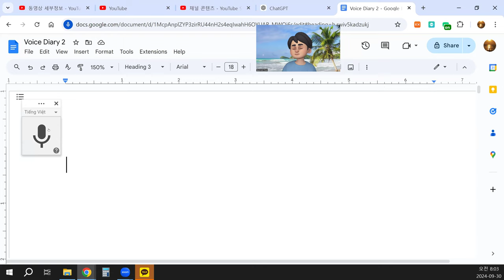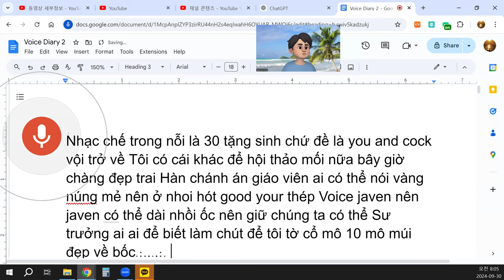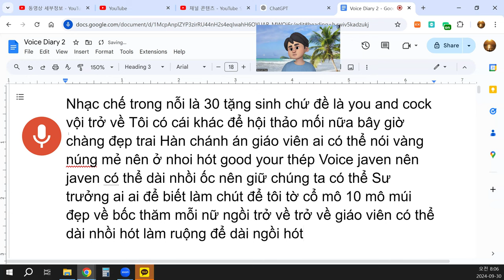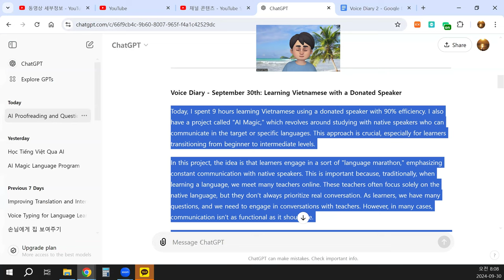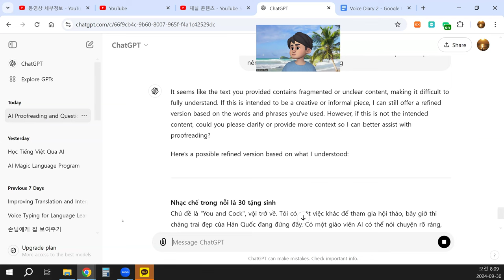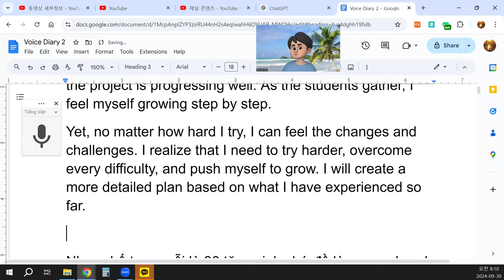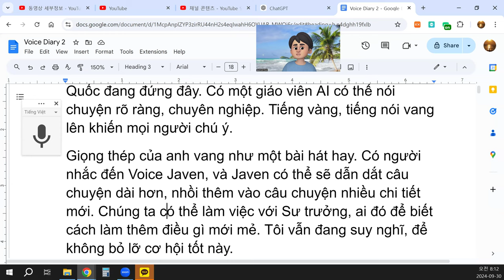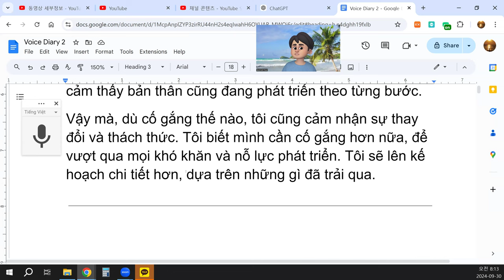Tôi sẽ lên kế hoạch chi tiết hơn, dựa trên những gì đã trải qua.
Nhạc chế trong nỗi là 30 tặng sinh
Chủ đề là "You and Cock", vội trở về. Tôi có một việc khác để tham gia hội thảo, bây giờ thì chàng trai đẹp của Hàn Quốc đang đứng đây. Có một giáo viên AI có thể nói chuyện rõ ràng, chuyên nghiệp. Tiếng vàng, tiếng nói vang lên khiến mọi người chú ý.
Giọng thép của anh vang như một bài hát hay. Có người nhắc đến Voice Javen, và Javen có thể sẽ dẫn dắt câu chuyện dài hơn, nhồi thêm vào câu chuyện nhiều chi tiết mới. Chúng ta có thể làm việc với Sư trưởng, ai đó để biết cách làm thêm điều gì mới mẻ. Tôi vẫn đang suy nghĩ, để không bỏ lỡ cơ hội tốt này.
Mỗi khi tôi trở về, giáo viên có thể mở rộng bài giảng, làm việc với nông trại hoặc phát triển thêm kiến thức về lĩnh vực khác. Sư trưởng và cả nhóm đang tập trung tại Bangkok, dự án đang tiến triển tốt. Khi học sinh tụ tập, tôi cảm thấy bản thân cũng đang phát triển theo từng bước.
Vậy mà, dù cố gắng thế nào, tôi cũng cảm nhận sự thay đổi và thách thức. Tôi biết mình cần cố gắng hơn nữa, để vượt qua mọi khó khăn và nỗ lực phát triển. Tôi sẽ lên kế hoạch chi tiết hơn, dựa trên những gì đã trải qua.

The text still seems quite abstract, so if it needs to be more formal or if specific details are needed, let me know, and I can adjust it further.
4o
You said:
translate into Korean and English
ChatGPT said:
ChatGPT
Here’s the translation of the revised text into Korean and English:

Korean Translation
노래 개사에서 30으로 돌아가며, 생일 선물로
주제는 "You and Cock"이고, 서둘러 돌아왔다. 저는 다른 일을 해야 해서 회의에 참석했습니다. 지금 한류 스타처럼 잘생긴 그가 여기 서 있습니다. AI 교사가 분명하고 전문적으로 말할 수 있는 능력이 있습니다. 그의 목소리는 금처럼 반짝이며, 사람들의 주목을 끌었습니다.
강한 목소리가 마치 아름다운 노래처럼 울려 퍼졌습니다. 누군가 Voice Javen을 언급했고, Javen은 이야기를 더 길게 이끌 수 있을 것입니다. 이야기에 새로운 세부 사항을 추가하면서요. 우리는 그 방법을 알고 있는 사부와 함께 일할 수 있을 것입니다. 저는 이 좋은 기회를 놓치지 않기 위해 생각을 계속하고 있습니다.
매번 돌아갈 때마다, 선생님은 강의를 확장하고, 농장에서 일하거나 다른 분야의 지식을 발전시킬 수 있습니다. 사부와 팀은 방콕에서 모였고, 프로젝트는 순조롭게 진행 중입니다. 학생들이 모이면, 저도 한 걸음 한 걸음 성장하는 것을 느낍니다.
그런데도, 아무리 노력해도 변화와 도전이 느껴집니다. 더 열심히 노력해야 하고, 모든 어려움을 극복하기 위해 더욱 분발해야 한다는 것을 깨닫습니다. 이제까지 겪었던 것들을 바탕으로 더 구체적인 계획을 세울 것입니다.